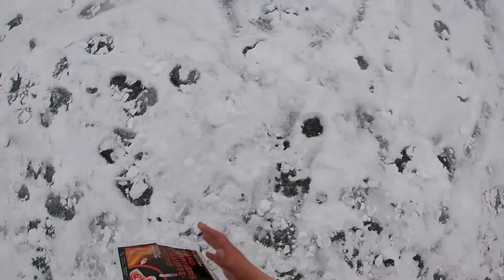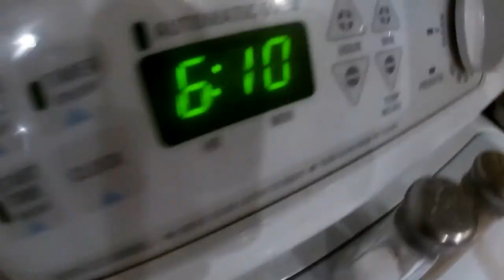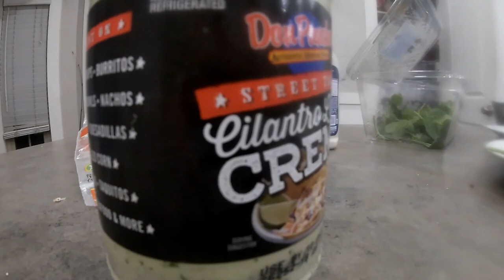INSANE White Bass Bite! | Over 200 fish caught (NOT clickbait!) 100 Fish Challenge Episode 10!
This video is filmed at Utah Lake.  There was 3-4 inches of safe ice. At the end of the day, we had caught OVER 200 Fish!

Fish in challenge: 61

We were using a lot of things (the fish were biting EVERYTHING!) But the lure that did the best were curly tail grubs on jig heads of all sizes and color. We started tipping them with worms and white bass eyes, but it was not necessary.